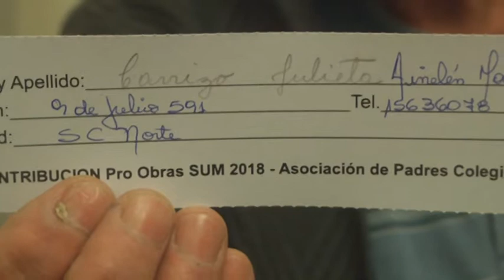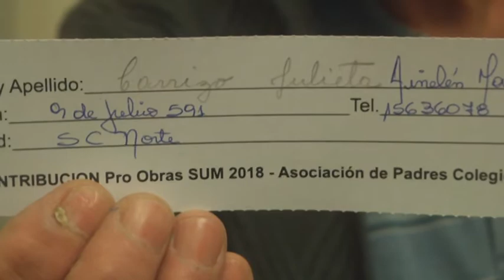Sorteo bono contribución a beneficio del Colegio Corazón de Jesús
Extracontado